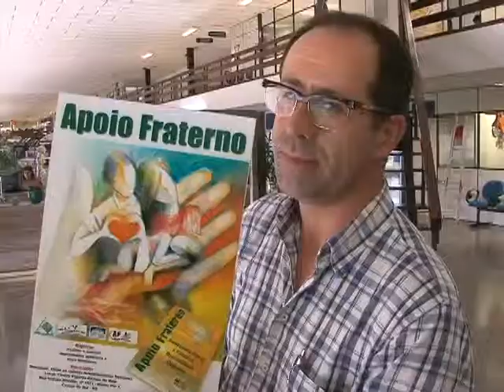Conselho Municipal de Entorpecentes reformula lei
A necessidade de reformular a lei municipal surgiu após as constantes mudanças da sociedade e os novos desafios impostos. Representantes de ONGs, grupos de apoio e acolhimento, guarda municipal, psicólogos e advogados, além das secretarias municipais, participaram da plenária no Auditório do Centro Administrativo.